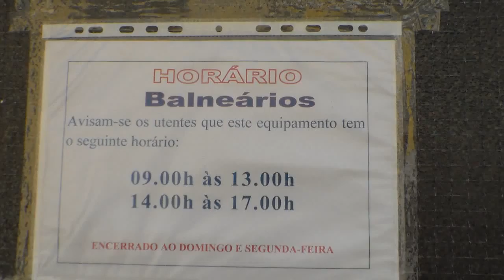comunicação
© Laurindo Almeida [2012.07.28 - Largo do Viriato, Miragaia, Porto]